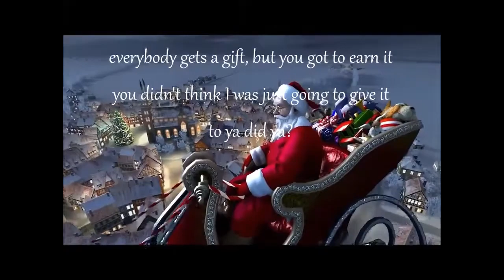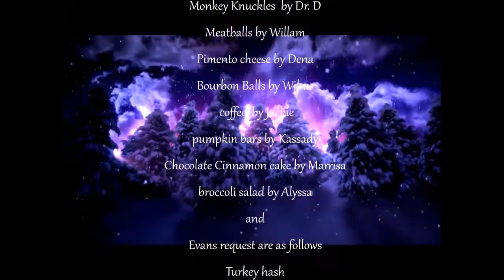CHRISTMAS 2017 MEMORY LANE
memory lane 7/1/2024